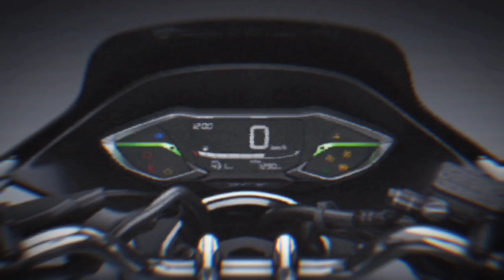PINALIIT NA HONDA PCX || ANG SUPER CUTE NA SCOOTER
In this video you will watch honda PCX 125 appearance and specs.